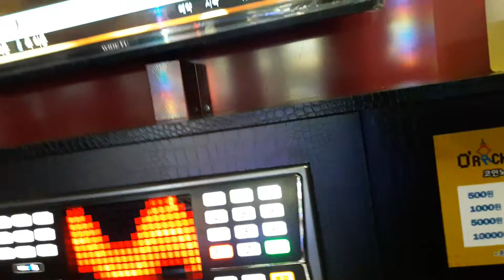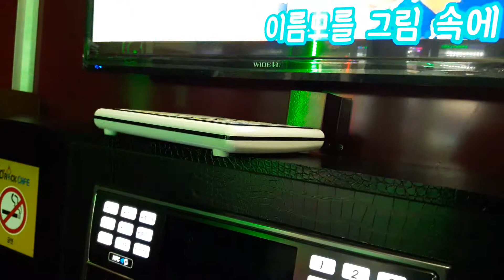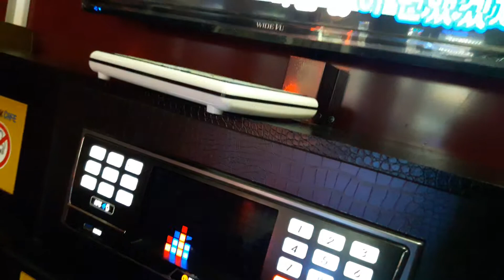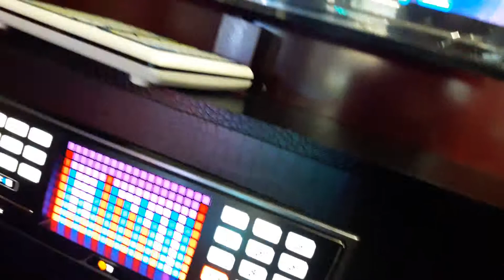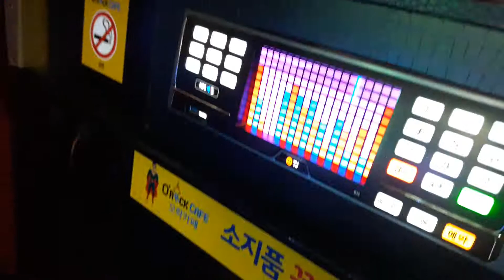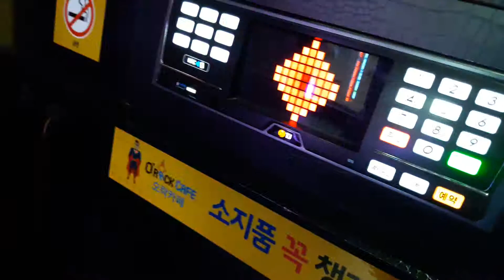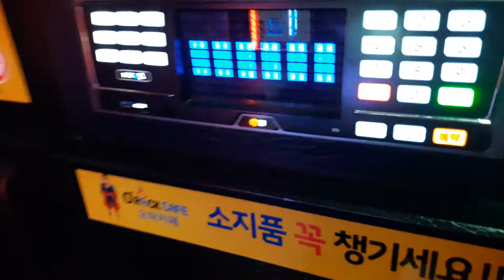스파키민이 부른 재회(포지션)(세번째)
위 링크는 제가 부른 Summer Time(포지션)첫번째 영상
두번째 영상